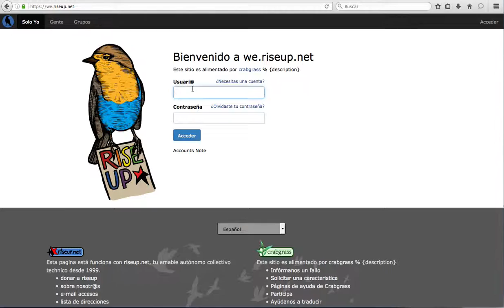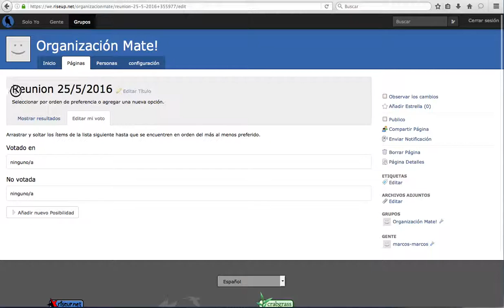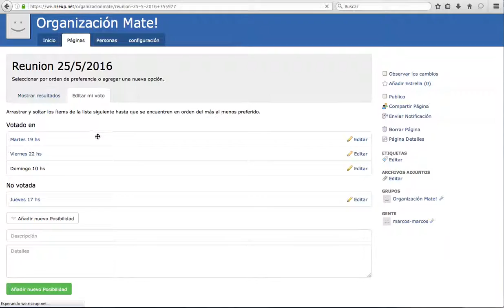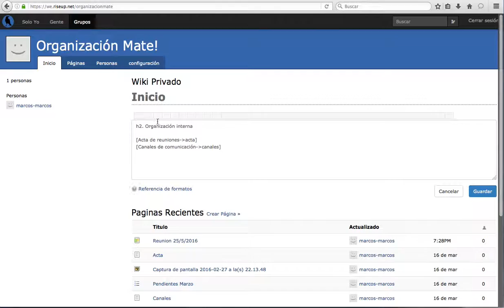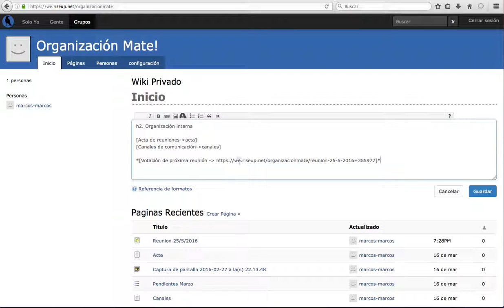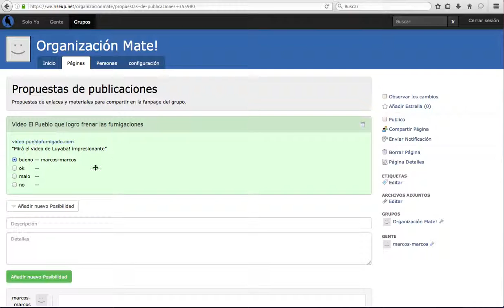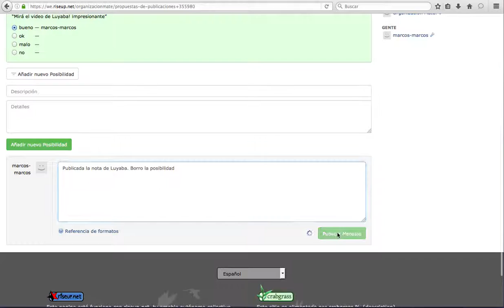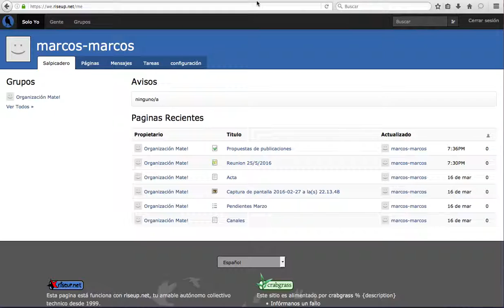Tutorial Riseup - Voto clasificado y encuesta de aprobación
Instrumentos de organización interna. Para votar opciones o decidir orden de prioridades.